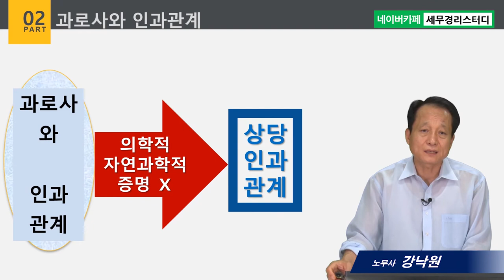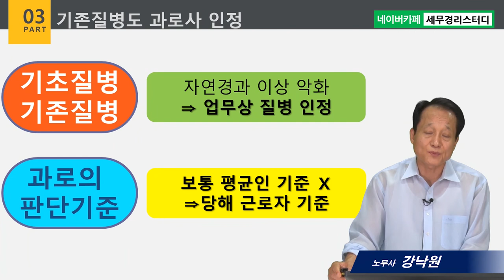#19 과로사를 산재로 인정받기 위한 요건 - 강낙원 노무사의 5분특강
1,600개 세무실무영상 탑재 : 네이버카페[세무경리스터디]에 탑재되고 있습니다.

과로사를 산재로 인정받기 위한 요건
      1) 과로사의 인정기준
      2) 과로사와 인과관계의 정도
      3) 기존질병이 있어도 과로사 인정